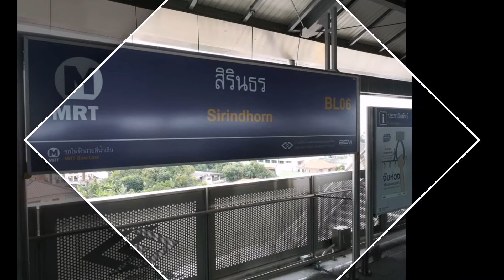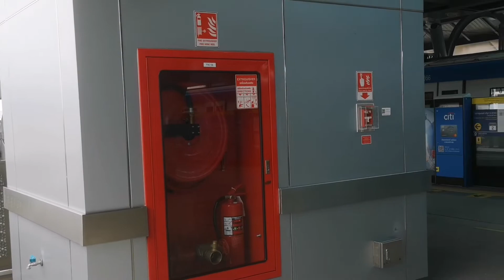ที่นี่สถานีสิรินธร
คลิปนี้พาท่านผู้ชมมาชมวิวทิวทัศน์รอบๆๆสถานีสิรินธรนะครัย